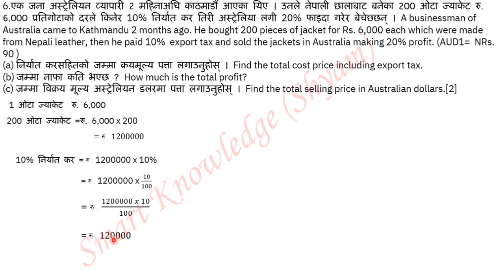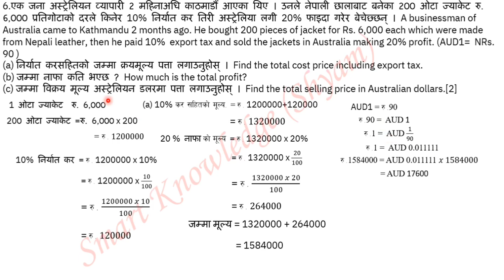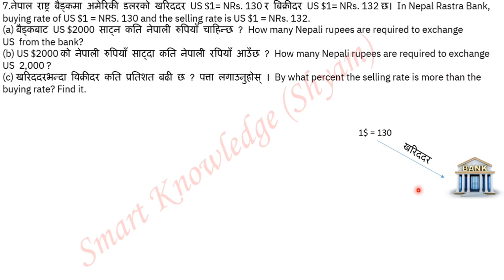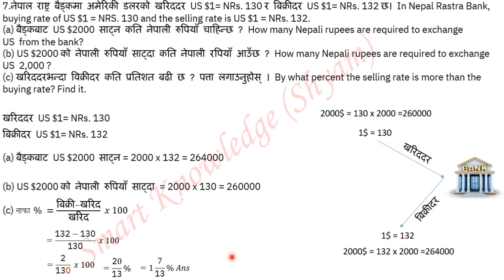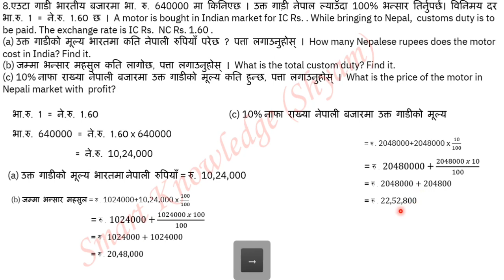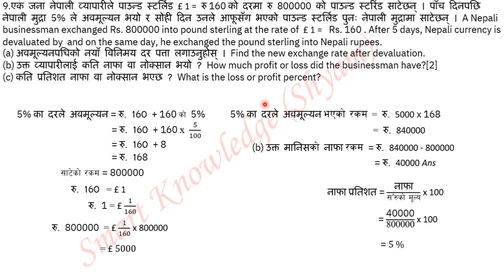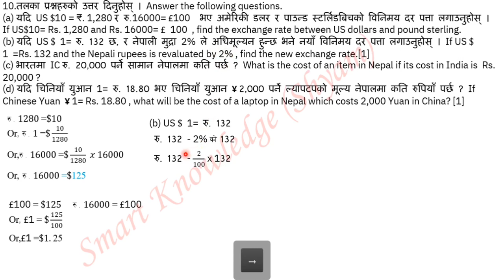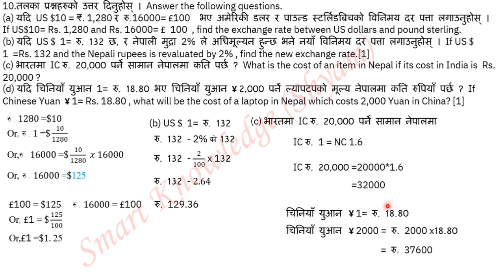Currency & Exchange|Class-10| Math|Model Question Solution|2080|Part-2